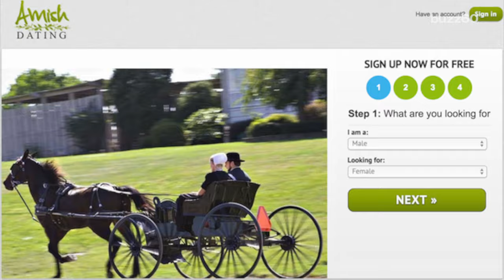New dating site is meant to connect die hard Disney fans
"Mouse Mingle" is a new dating site for Disney fans. It costs $12.55 a month but who can put a price on love, Disney love! Patrick Jones (@Patrick_E_Jones) explains.